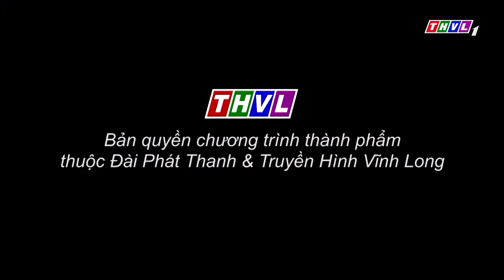Việt Nam mến yêu - Tập 119: Nghề đúc tượng Phật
Những vùng đất xinh đẹp và diệu kì, những câu chuyện văn hóa đỉnh cao, những món ăn độc đáo đầy dư vị - Một Việt Nam tươi đẹp và quyến rũ sẽ hiện dần qua những thước phim ấn tượng. Hãy đón xem Việt Nam mến yêu được phát sóng  lúc 19h50 Thứ Bảy hàng tuần trên kênh THVL1.